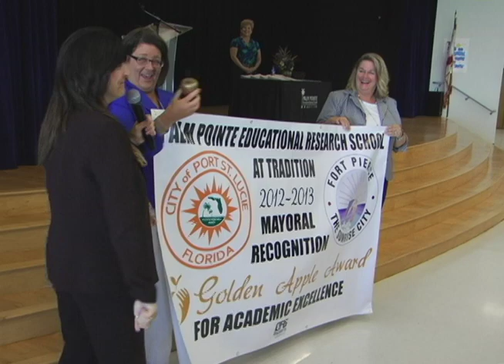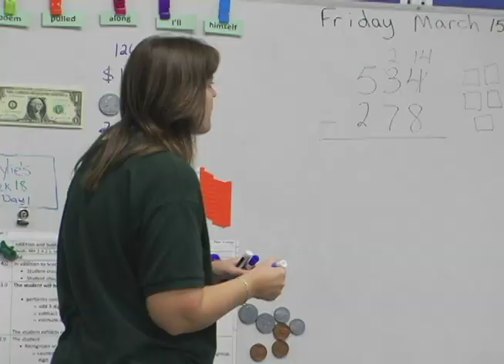Mayor JoAnn Faiella Awards Port St. Lucie Schools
Mayor JoAnn Faiella presented Golden and Silver Apple Awards to six Port St. Lucie schools as part of a campaign to acknowledge those who have achieved  excellence or significant academic progress.